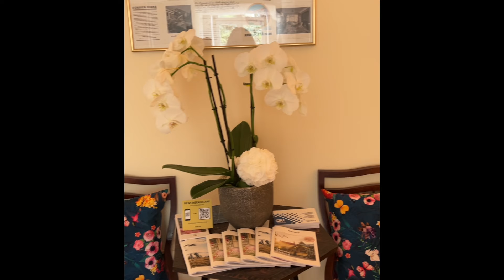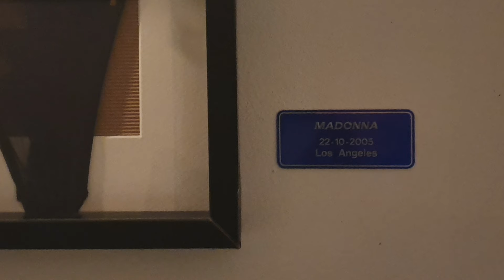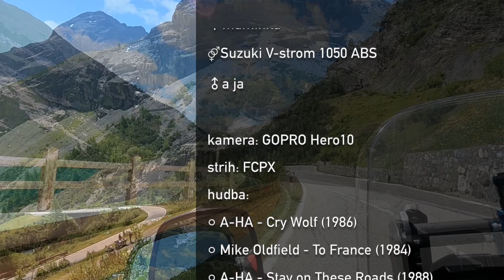Moto Dolomity Stelvio 2023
Tak sme si zase raz vyvetrali hlavu.
SK - AT - SLO - IT - CH
Cca 1300 km / 6 dni